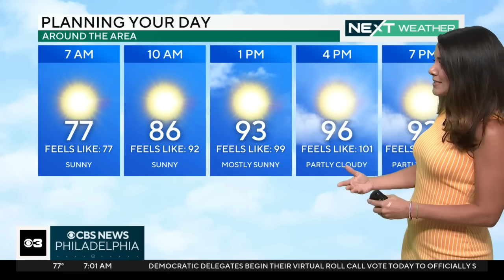Trump remarks at NABJ event spark criticism from Harris, union leaders | More top stories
Donald Trump's descriptions of Kamala Harris at the annual convention of the National Association of Black Journalists in Chicago drew sharp criticism from Harris, and now city, state and local union leaders are set to gather and denounce those remarks. Meanwhile, the mastermind behind the 9/11 attacks and accomplices have pleaded guilty.

0:45 NEXT Weather
2:10 NEXT Traffic
3:03 Teen shot in Holmesburg
3:28 Car crashes into 7-Eleven
3:59 Harris slams Trump after NABJ remarks
7:48 9/11 mastermind avoids death penalty
8:29 Polling place shift in Radnor